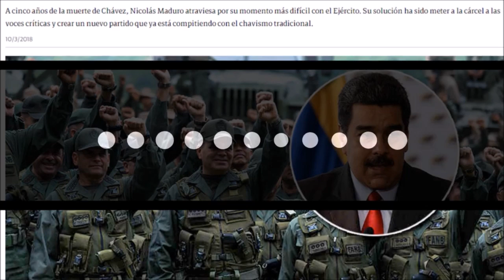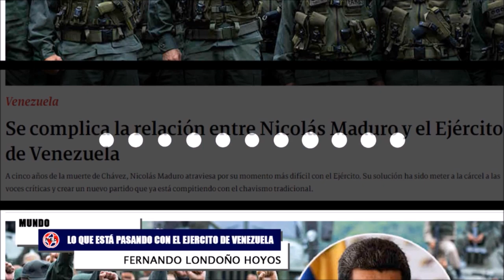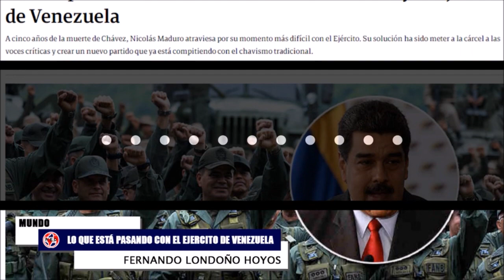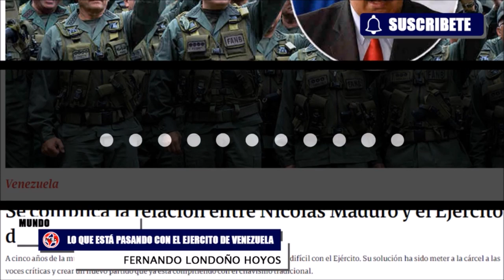URGENTE 🔴 LO QUE ESTÁ PASANDO ENTRE MADURO Y EL EJERCITO DE VENEZUELA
Comentarios en La Hora de la Verdad Pelea entre Nicolas Maduro y el Ejercito Venezolano